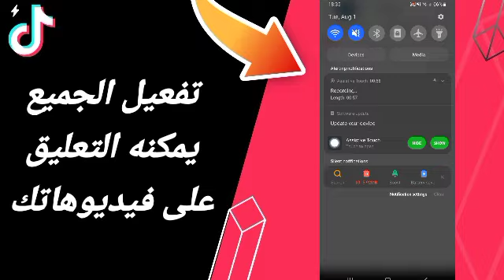كيفية طريقة تفعيل وتشغيل الجميع يمكنه التعليق على فيديوهاتك على تطبيق تيك توك لايت TikTok Lite